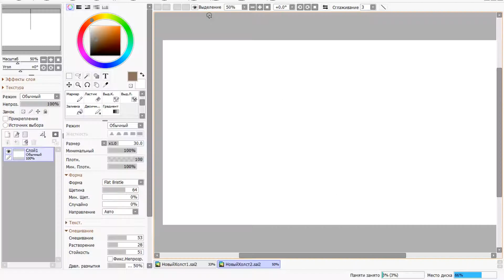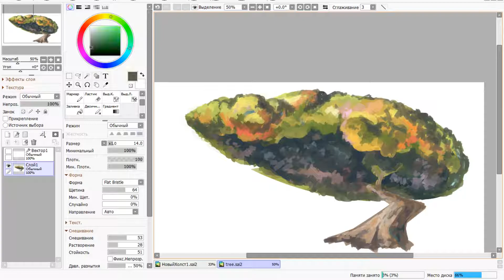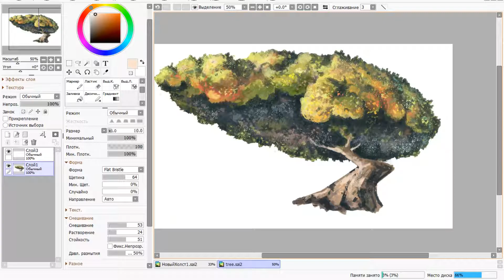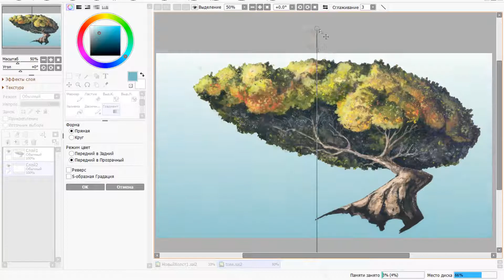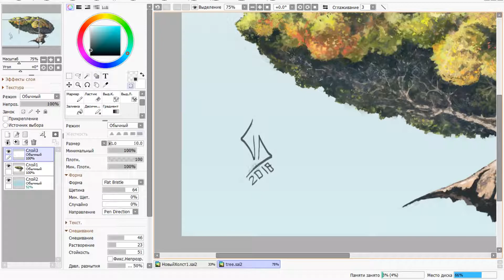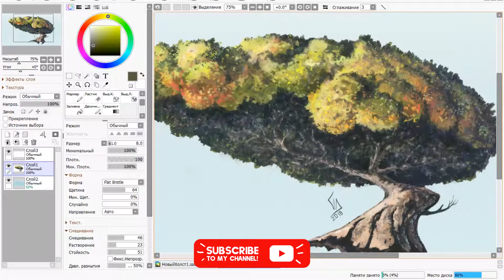How to draw a tree / Как нарисовать дерево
Time elapsed: 150 minutes
Software: Paint Tool Sai
Graphics tablet: Wacom et-0405a-u